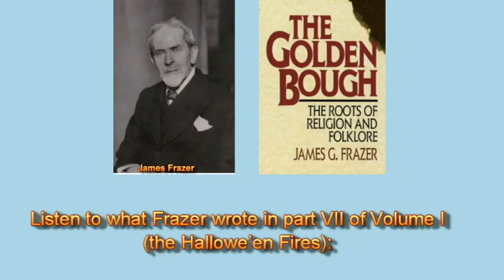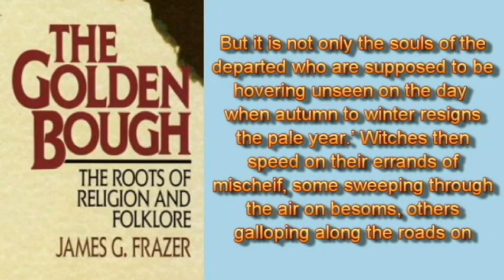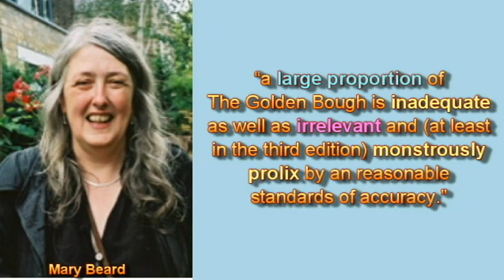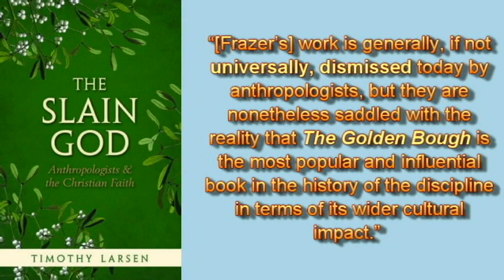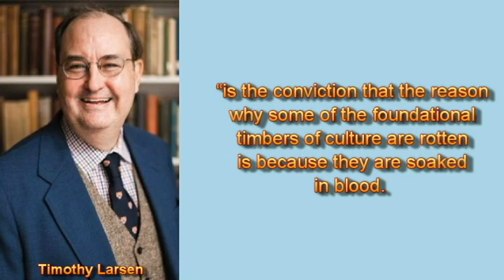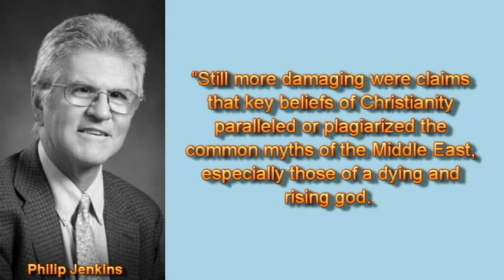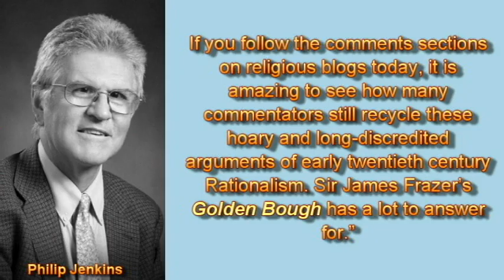The origin of the Samhain/Halloween myth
Part of the Halloween series